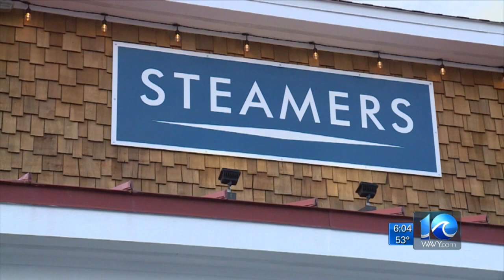Dare County preps hospitals and beaches for visitors Saturday